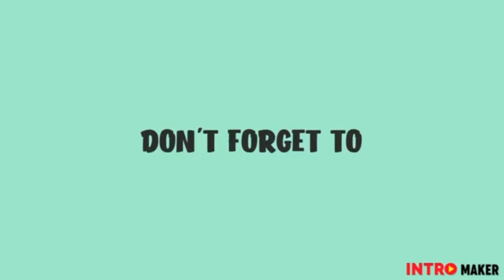Unboxing 3D WF40S SPEEDY 16″ Wall Fan with Remote